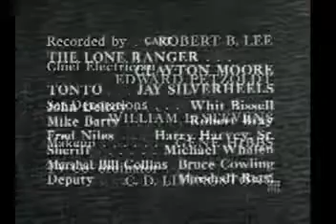The Lone Ranger False Accusation April 21, 1955 #163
The lone ranger original series.

12/28/51, episode 2957 This episode provided by the Old Time Radio Researchers Group at Yahoo and at -Video Upload powered by .